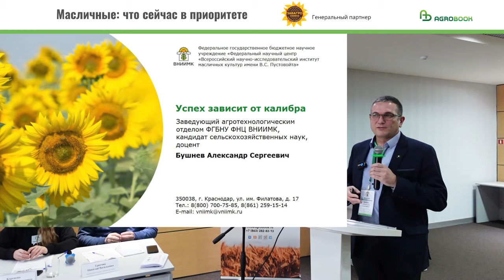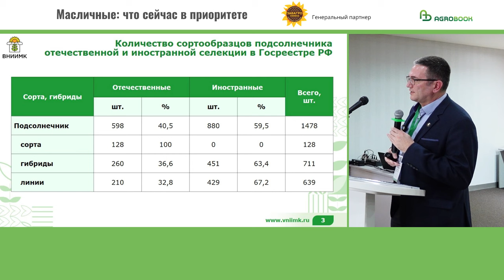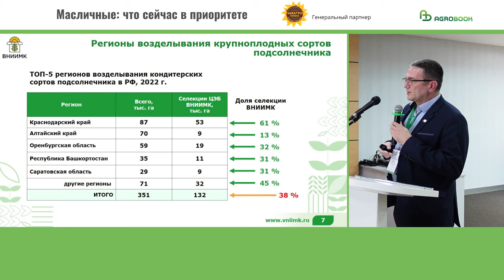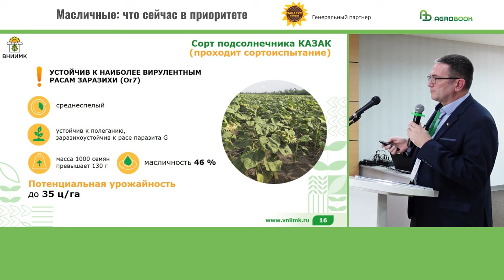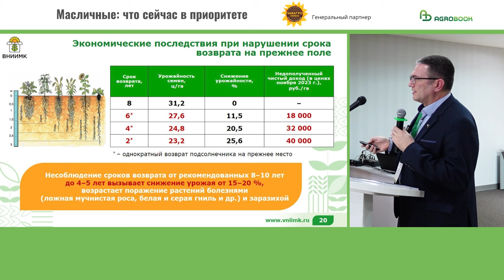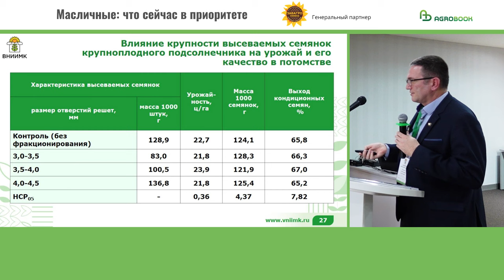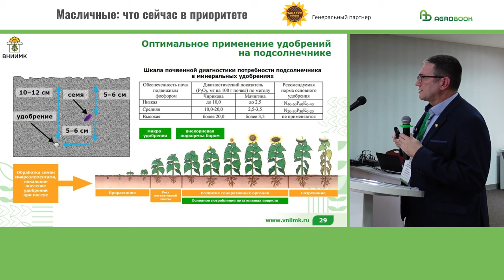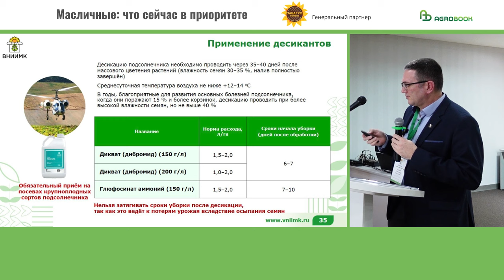Как выращивать кондитерский подсолнечник | Александр Бушнев, ВНИИМК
Долгие годы хитом кондитерского подсолнечника оставался сорт СПК: стабильная урожайность и идеальная форма семечки делали его непревзойдённым лидером на южных полях. Но время не стоит на месте.

Таймлайн:
00:00 На какие новые сорта подсолнечника стоит обратить внимание?
13:58 Как правильно выращивать кондитерский подсолнечник?

На какие новые сорта стоит обратить внимание? Этот вопрос Agrobook.ru адресовал ведущему научному сотруднику ВНИИМК им. В.С. Пустовойта, заведующему агротехнологическим отделом Александру Бушневу.

ВНИИМК им. В.С. Пустовойта является самой крупной в России селекционной школой по масличным культурам. Сорта кондитерского подсолнечника селекции ВНИИМК в 2022 году занимали 38% площадей под этой культурой – 132 тыс. га из 351 тыс. га по всей России. В «домашнем» регионе, Краснодарском крае, доля селекции ВНИИМК – свыше 60%: 53 тыс. га из 87 тыс. га посевов кондитерского подсолнечника.